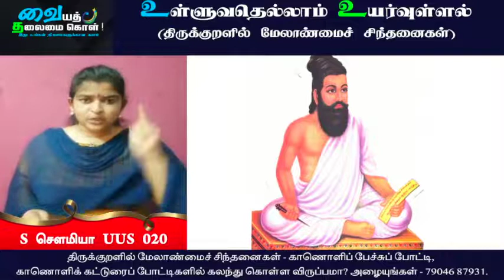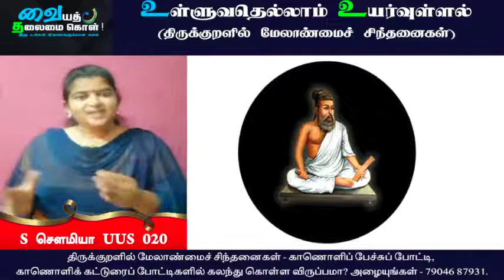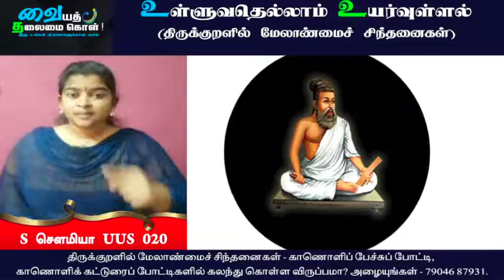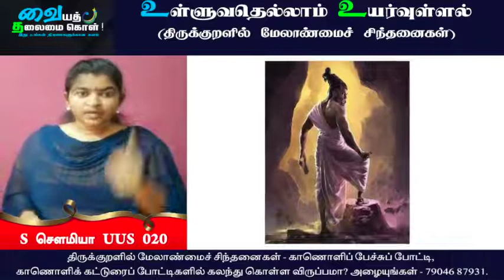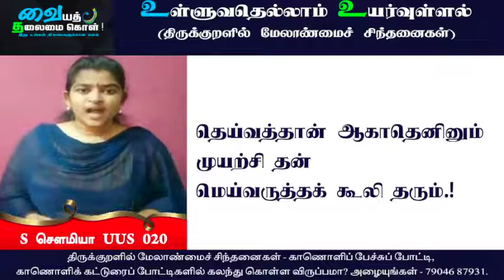Thirukkural | Vaiyath Thalaimai Kol | S செளமியா - UUS 020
உள்ளுவதெல்லாம் உயர்வுள்ளல் | Sakthi Publishing House

தெய்வத்தான் ஆகாதெனினும்
முயற்சி தன்

வேதனைகளும் சாதனைகள் ஆகும்
விடா முயற்சி எனும் வினை இருந்தால்.!

வையத் தலைமை கொள் மற்றும் சக்தி பதிப்பகம் இணைந்து நடத்தும்
மாபெரும் காணொளிப் பேச்சுப் போட்டி மற்றும் காணொளிக் கட்டுரைப் போட்டிகள்.
1000 காணொளி உரைகள் மற்றும் கட்டுரைகள் இடம்பெறப் போகும் மாபெரும் சங்கமம்.

மொத்தப் பரிசுகள் ரூ. 30000

“திருக்குறளில் மேலாண்மைச் சிந்தனைகள்” என்ற பொருண்மையில் கல்லூரிப் பேராசிரியர்கள், ஆய்வு மாணவர்கள், பள்ளி மாணவர்கள், கல்லூரி மாணவர்கள், தமிழார்வலர்கள் துடிப்பு மிகு இளைஞர்கள் மற்றும் உலகமெங்கும் இருக்கும் தமிழர்களிடமிருந்து காணொளி உரைகளும் (பேச்சு), காணொளிக் கட்டுரைகளும் வரவேற்கப்படுகின்றன.
காணொளிப் பேச்சுகளும், காணொளிக்கட்டுரைகளும் சுய நிர்வாகம், சுய முன்னேற்றம், ஆளுமைத் திறன்கள், சமூக முன்னேற்றம் போன்றவற்றின் அடிப்படையில் அமைய வேண்டும்.

காணொளிகளை அனுப்ப :
காணொளிகளை மின்னஞ்சல் அல்லது வாட்ஸ் ஆப் எண்ணுக்கு அனுப்பலாம்.

அனுப்ப வேண்டிய வாட்ஸ் ஆப் எண்

மேலும் விவரங்களுக்கு :
Vaiyath Thalaimai Kol – YouTube சானலுடன் இணைந்திருங்கள்.